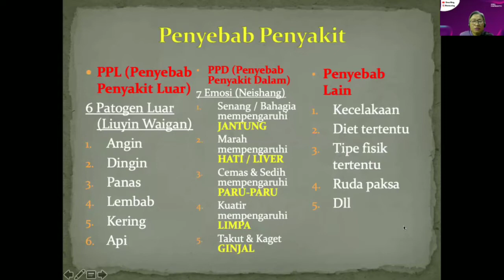Info Kesehatan Herbal Covid-19 Sesi Tanya Jawab Part 3 Akhir (ft. Oma Ning, S.Ag.Kes)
Rekaman dokumentasj zoominar HERBAL YANG TERBUKTI MEMBANTU PENYEMBUHAN COVID-19 DAN METODE MENINGKATKAN IMMUNITAS TUBUH DENGAN THIBBUM NABAWI

Part 3 Akhir Sesi
Tanya Jawab

Narasumber:
1. Gus Rizal Azzaisy
- Trainer Nasional Bekam Sunnah
- Praktisi Tenaga Kestrad Interkontinental

2. Oma Ning, S.Kes.
- Diretktur PT. Mahkota Dewa Indonesia
- Ketua GP Jamu Indonesia